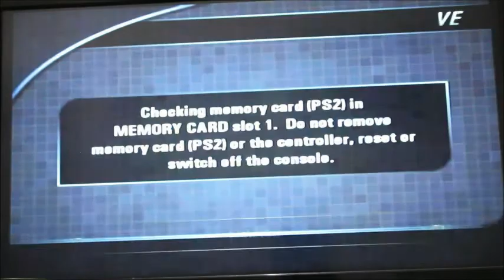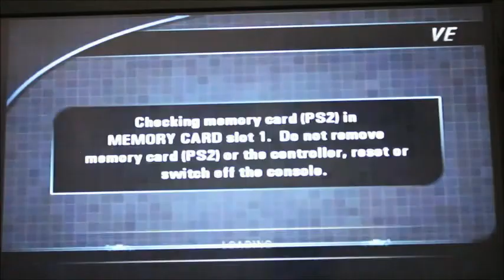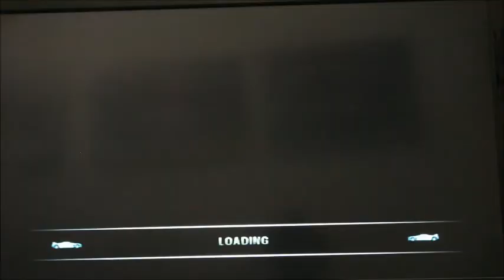Let's Play Burnout 3 : Takedown Part 13 - Back Into The Icy Action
Icy road takedown action returns

Aksi di jalanan yang dingin kembali